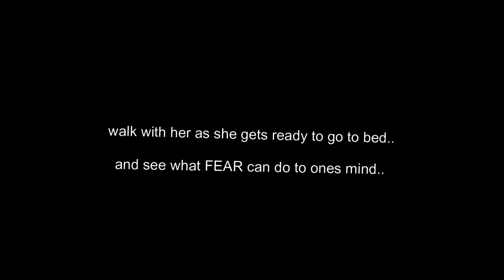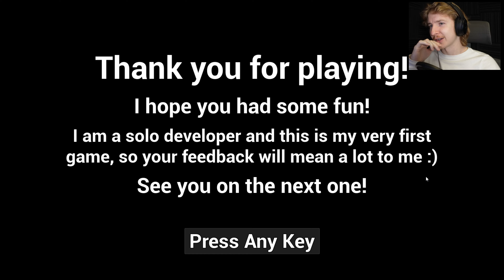A Horror Game about the FEAR of the DARK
legs10am jan25 A horror game where you solve a MURDER case BUT the body is NOT all the way DEAD..